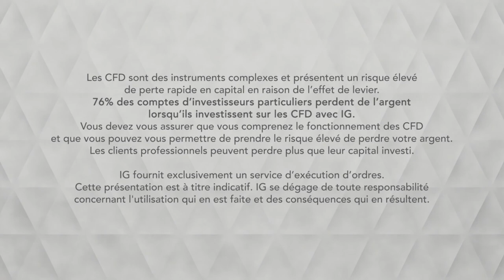Bourse - USDJPY, au contact de la MM200 - IG 03.05.2019